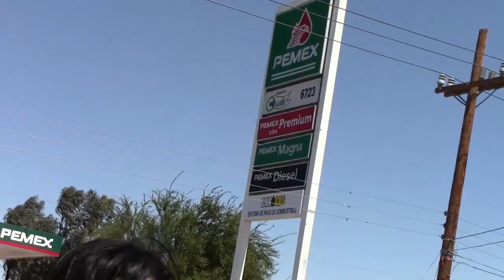3 grupero VISITA LA GOTERA VIGO - RED DE SERVICIO 'CARGAS' MEXICALI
SAICO, JULIO, CARTER, XOLO, RAUL Y FELIX TRASMITIENDO DESDE LA ESTACION DE GASOLINA 'VIGO' DEL SISTEMA CARGAS - MEXICALI  - 100 PORCIENTO RENDIMIENTO! GRACIAS A TODOS LOS MUCHACHOS DE 'CARGAS' LO MEJOR!